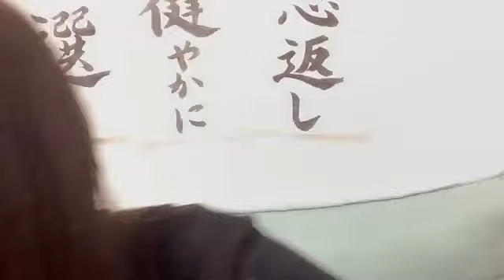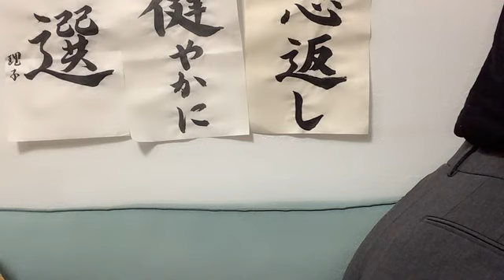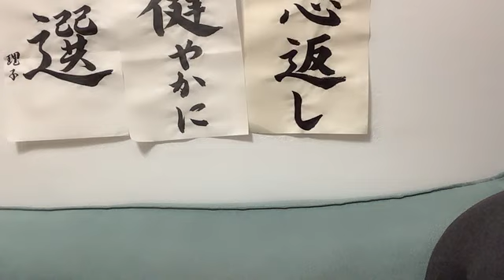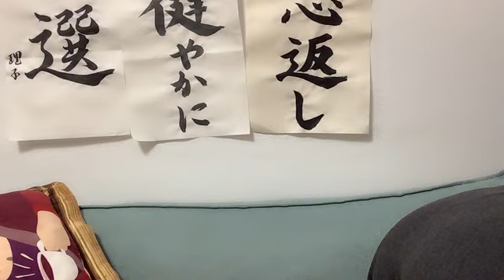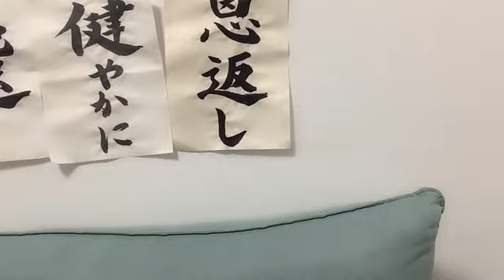工藤 理子（STU48 2期生） 2023年06月27日 18時01分01秒